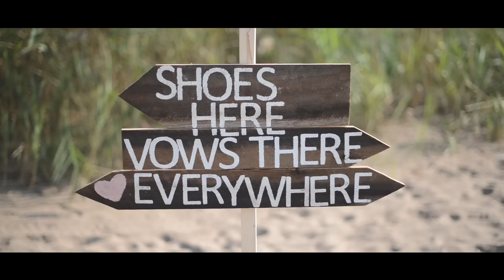Szupartyoftwo: The Video!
The best day ever with our favorite people in the world! Thank you to everyone for making this day possible! We love you and are so grateful!

Video credit: Matt DeLisi
Song: My Lighthouse by Rend Collective
Venue: Lighthouse Point Park New Haven, CT